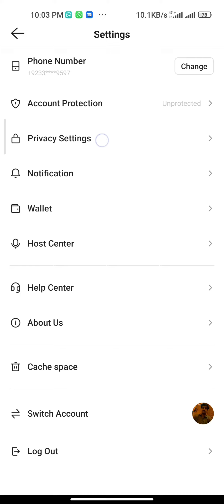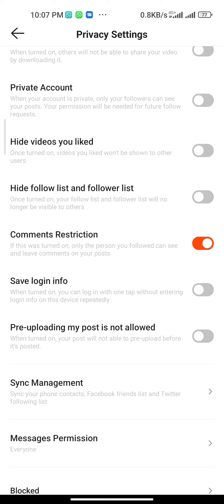how to snack video comments of kasy kary